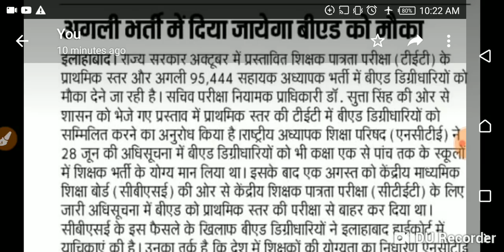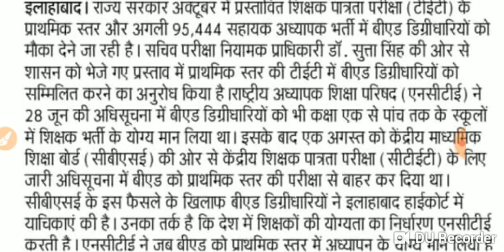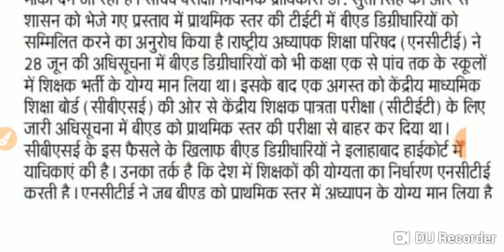परीक्षा नियामक का प्रस्ताव बीएड वाले बनेंगे प्राइमरी टीचर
UPTET, CTET, uptet, ctet टेट , सूचना,UPDATE, UP TET NEWS, शिक्षक भर्ती,SHIKSHK BHRTI UP।
BY AMBRISH SHUKLA, अम्बरीश शुक्ल